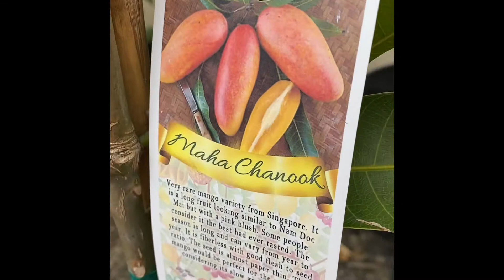MAHACHANOOK Mango Tree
Mango tree blossoming